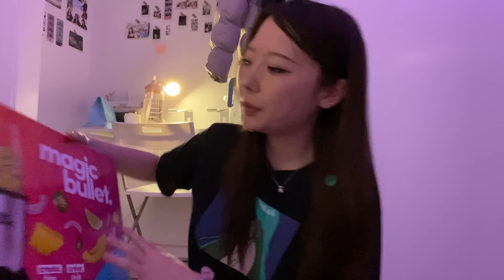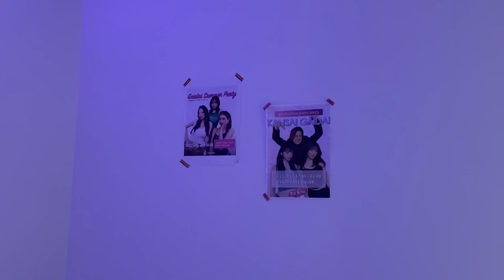週末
ありがとうございます感謝感激です
これからも沢山載せていくね！
みんなの生活の中の楽しみになれば嬉しいなぁ☆

☆週1投稿してます！！よろしくな！！